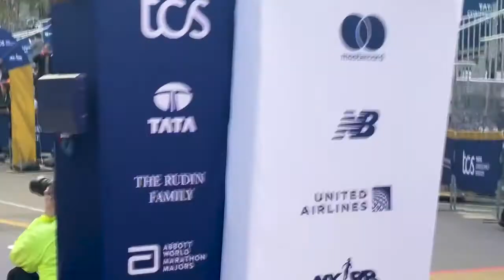Making history: HANYS employee sets world record, inspires women to prioritize health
Women's History Month Highlight | HANYS Quality Advocacy, Research and Innovation project manager Aashna Taneja made history — setting the world record for fastest woman to run a marathon dressed in traditional Indian dress at the 2021 New York City Marathon.
She ran to honor her late mother and inspire women to prioritize their physical and mental health.
"The underlying message of all it was the resilience. I think as women, you know, we're so resilient," Taneja said. "We're fighters."